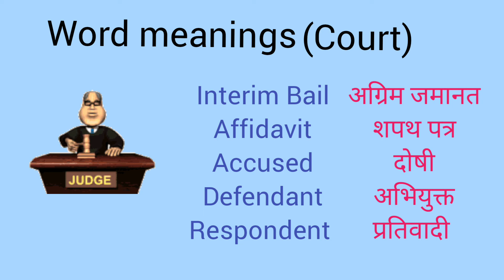Word meanings used in court vocabulary daily use words